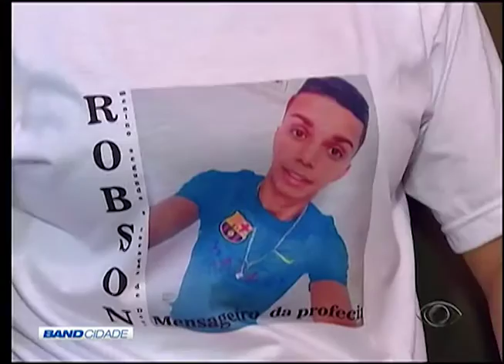BAND CIDADE 1ª EDIÇÃO 21 09 2016 PARTE 03